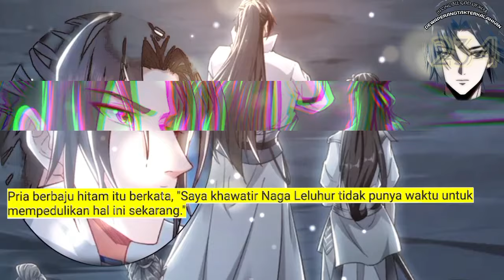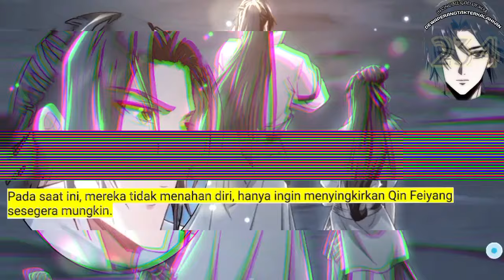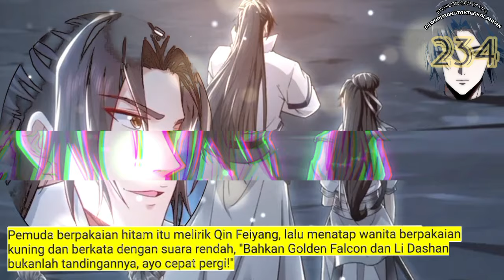Dewa Perang Tak Terkalahkan season 234